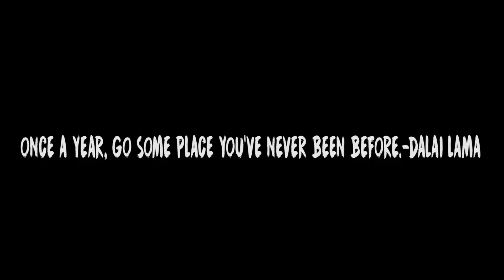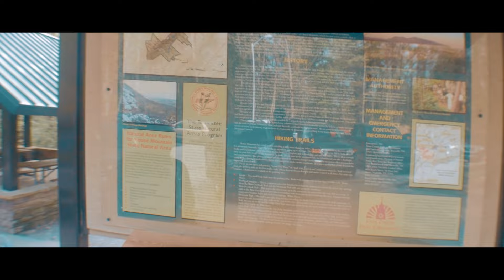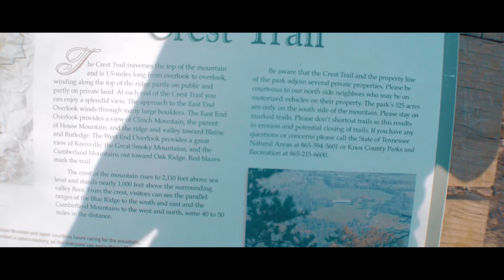My Amazing Hiking Experience: What a Day (Inspired by Sam Kolder)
My bro and I just had an amazing hiking experience! You always got to live life to the fullest.
Hahaha. What a day!
So myself and Doubledeez is hiking up a mountain and it feels like a dream in real life. Also
Alan Watts gave an amazing speech! No everybody enjoys hiking but we sure did. This day was
inspired by Sam Kolder and his amazing adventures! Would you guys ever get close to such a
view like this?

Snap Chat: fuk_mi/jeh0vah